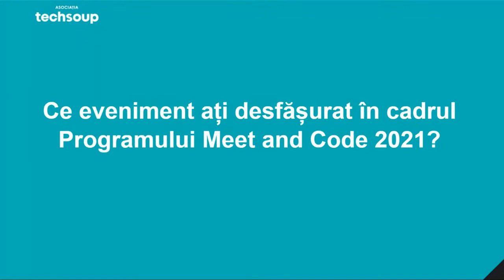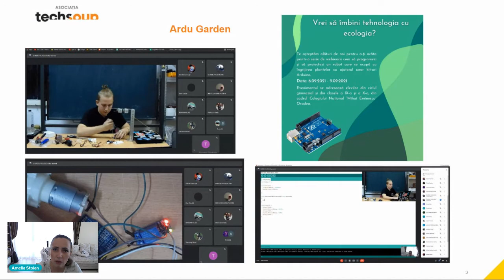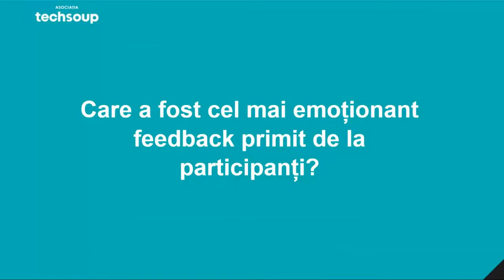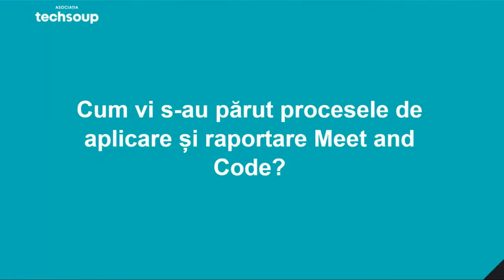De vorbă cu Amelia Stoian | organizator Meet and Code 2021